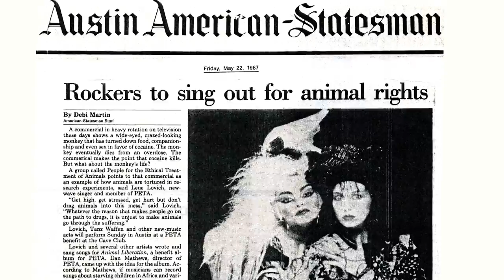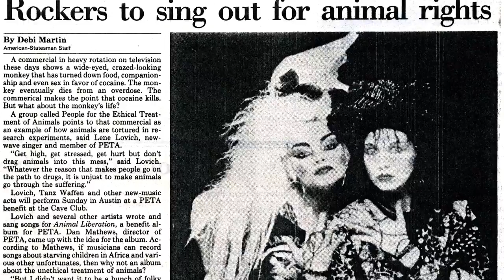Nina Hagen and Lene Lovich Discuss Their PETA Anthem, 'Don't Kill the Animals'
To celebrate the 30th anniversary of PETA's first music album, Animal Liberation, '80s songbirds Nina Hagen and Lene Lovich discuss their edgy dance hit "Don't Kill the Animals."